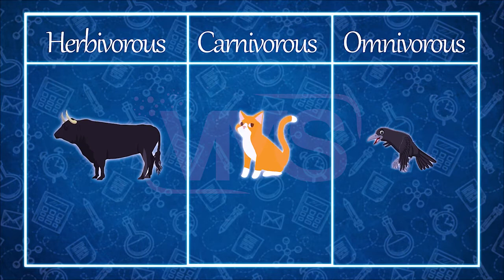Food | Explain about Food | Vidit Media Solutions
Created By Vidit Media Solutions